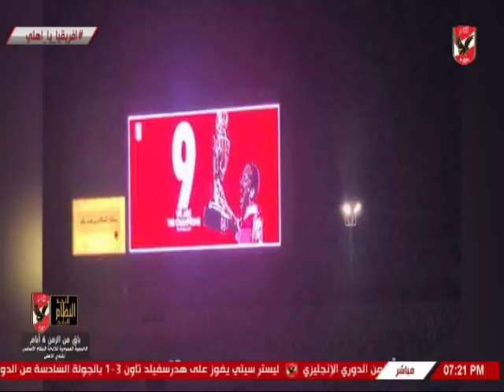تحليل ملعب الاهلى لما قبل مباراة حوريا كوناكرى بدورى ابطال افريقيا